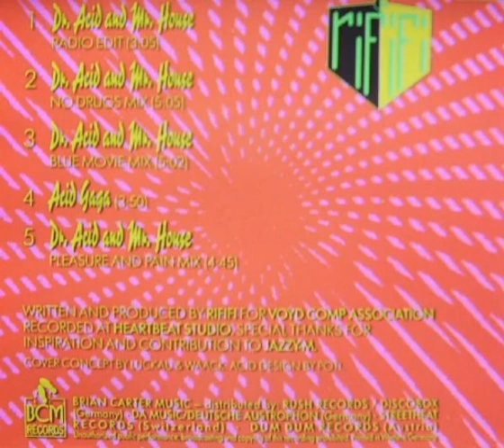Rififi - Dr. Acid And Mr. House (Pleasure And Pain Mix)